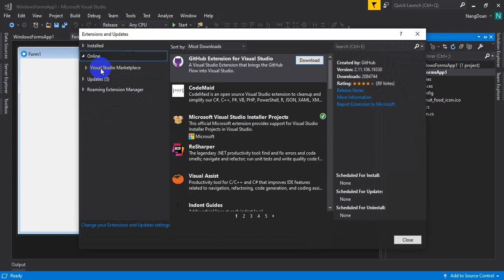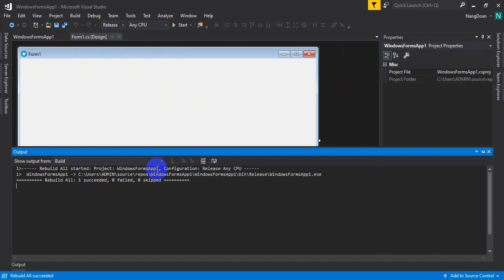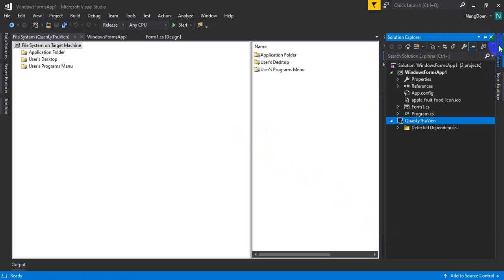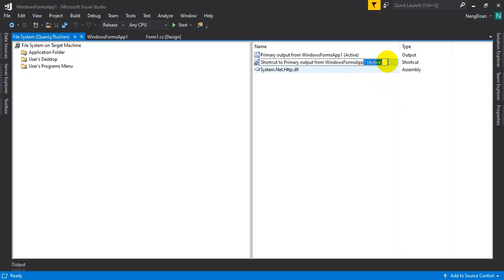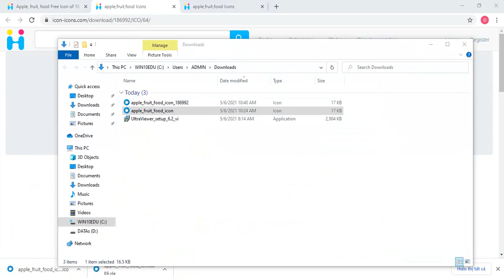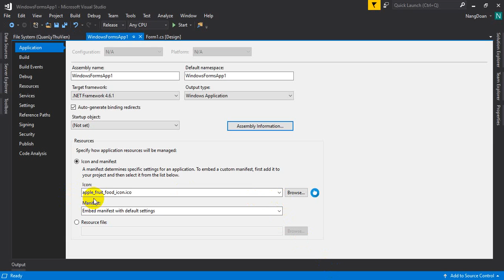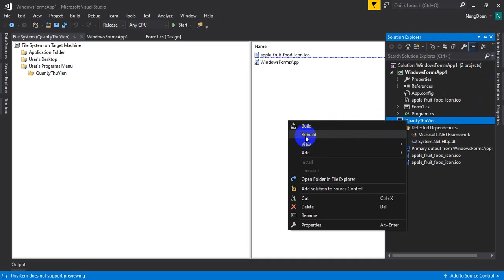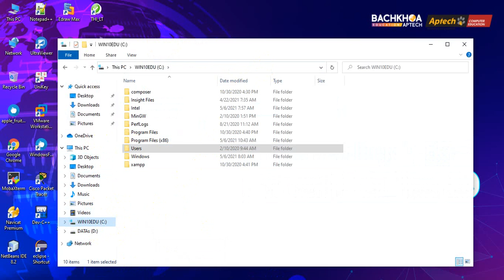Packaging and Deploying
C#, Window Form Packaging and Deploying